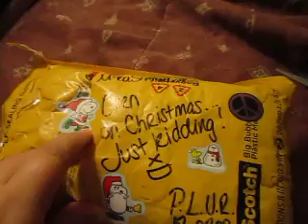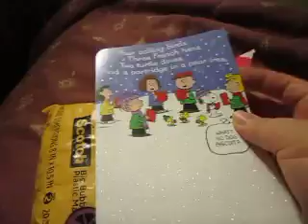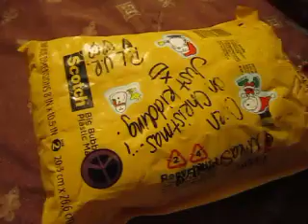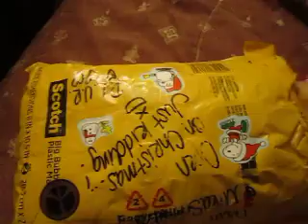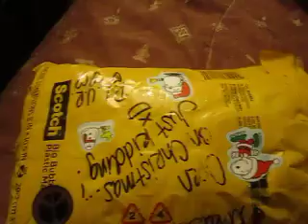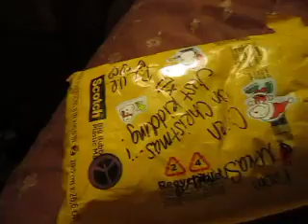Suprise Xmas package from Mika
HOLY SMOKES! I was soooo suprised to find this package waiting for me in my mailbox today!! Thank you Mika, you are so amazing!